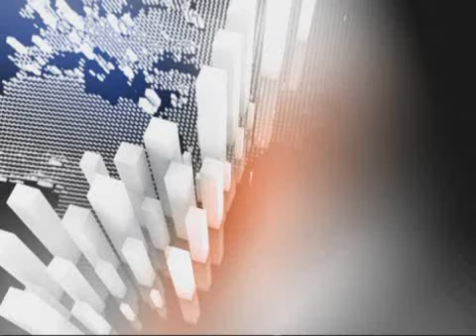20-09-'10 - Pathé DIENG veut rassurer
Pathé Dieng de la CENI parlant au micro de Africa24, le Lundi 20 Septembre 2010.